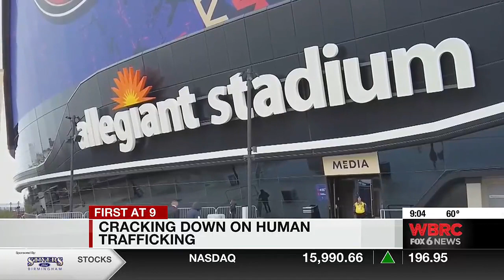Cracking down on human trafficking